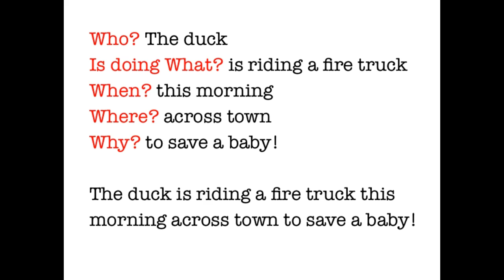The 5 W's - Stretching a Sentence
Answer the 5 W's in your sentence and watch it become more interesting.